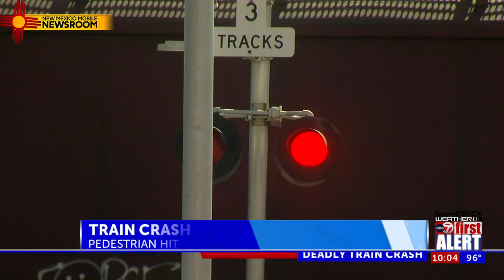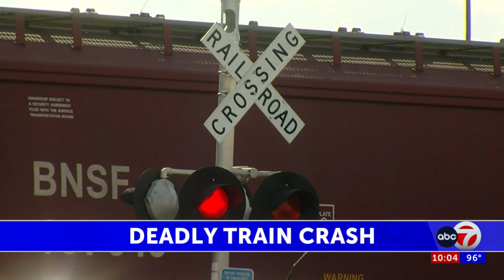Residents near deadly Las Cruces train crash weigh in